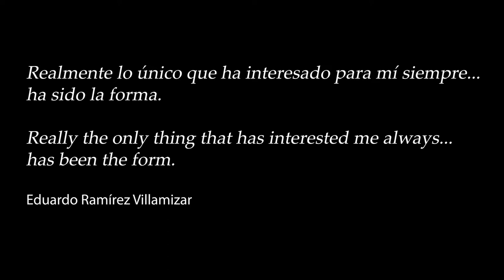Portico | Eduardo Ramirez Villamizar | Drone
Portico - Eduardo Ramírez Villamizar, 1998  Welded and oxidized iron sheets 10 x 16.44 x 4.47 m.

Located on the corner of the Third Millennium Park (old Cartucho)
Avenida Caracas and Calle 6, Bogotá, Colombia

This imposing sculpture synthesizes very clearly the multiple concerns of the Master within his sculptural production.  On the one hand, the piece evokes the entrance doors of pre-Hispanic architecture in which the artist is inspired after 1983,  when visiting Machu Picchu, and, on the other hand, the succession of planes in ascent - descent through the management of proportions  that are staggered. In addition to the movement that this particularity presupposes, the artist's main exploration lies in the form,  basically geometric, that dominates all his work. Likewise, Pórtico shows the author's position in the handling of oxidized metal  so that the passage of time changes the surface of his constructions and the use of slight diagonal inclinations  to support the archs and trapezoidal lintels. In short, Pórtico is a piece that largely summarizes the Maestro’s inquiries throughout his career as a sculptor, in terms of form, material, texture and composition.

Pórtico was a work designed in 1994 to be located in the access of the Botanical Garden of Cali, but this initiative never came to fruition.  Subsequently, and within the urban renewal project of the Cartucho zone that generated the creation of the Third Millennium Park  in Bogotá, it was installed in 1998 in the southwestern sector of the park,  although its inauguration was not carried out until the year 2000, when the transformation works of the area were completed. Because the sculpture’s “Godfather” is now the Colombian Police, No paintings or graffities are visible. This clearly benefits the aesthetic Now, for the first time, you will se drone images from angles never shown. So, please, be my guest.